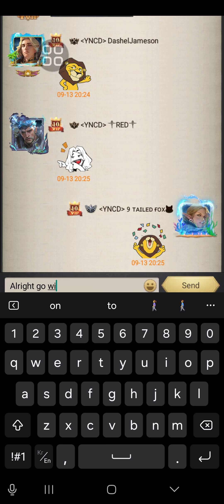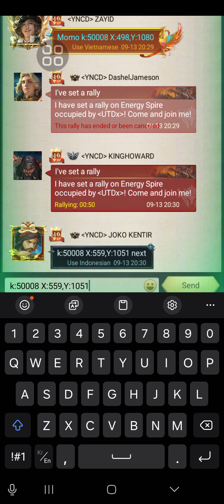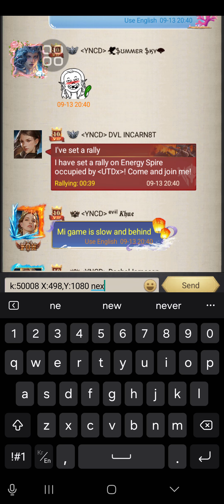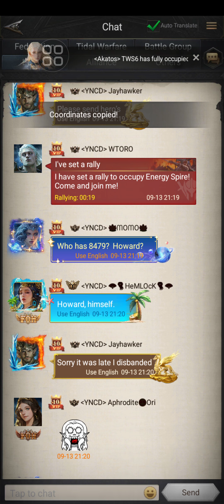Tidal Warfare S6: Energy Spire Feat KINGHOWARD and KUNTI vs UTDx - 13 Sep 2024